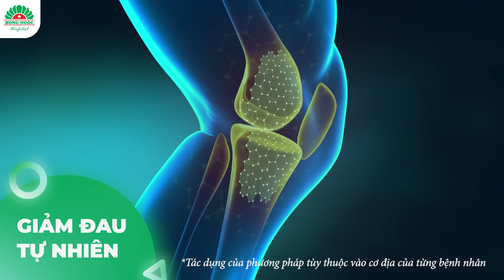TIÊM HUYẾT TƯƠNG GIÀU TIỂU CẦU - Điều trị thoái hóa khớp gối từ giai đoạn 1-4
👍 Huyết tương giàu tiểu cầu chiết tách từ máu tự thân của chính bệnh nhân với hàm lượng tiểu cầu cao gấp 6 - 10 lần, kích thích chữa lành tổn thương tự nhiên. Ưu điểm 4 KHÔNG vượt trội:

🔺 Không biến chứng: Sử dụng máu tự thân của chính bệnh nhân nên độ an toàn cao, không gặp nguy cơ không thích.
🔺 Không cần phẫu thuật: Các yếu tố tăng trưởng có trong huyết tương giúp tìm kiếm, lấp đầy vùng tổn thương, kích thích tái tạo sụn và chất nhờn.
🔺 Không sử dụng thuốc: Giải phóng protein giúp giảm nhanh đau nhức mà không cần sử dụng thuốc, ngăn ngừa nguy cơ loét dạ dày, suy gan, thận...
🔺 Không hạn chế vận động: Bệnh nhân có thể đi lại bình thường ngay sau tiêm.

KHOA CƠ XƯƠNG KHỚP - BỆNH VIỆN ĐA KHOA HỒNG NGỌC
🏥 Bệnh viện ĐK Hồng Ngọc - 55 Yên Ninh, Ba Đình, Hà Nội
🏥 Bệnh viện ĐK Hồng Ngọc Phúc Trường Minh - Số 8 Châu Văn Liêm, Nam Từ Liêm, Hà Nội